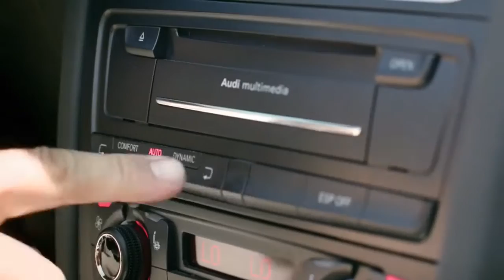Eticar Lüks Araç Kiralama - Audi A5 kiralama 0212 269 4914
Audi A5 kiralama
2010 Model, Beyaz, Benzin, Triptonik Vites, 150,00 €

Audi A5, Audi, Luxury, Car Rental, Lüks Araç Kiralama, Oto Kiralama, Tatil, Turizm